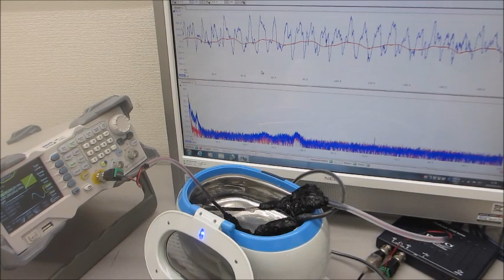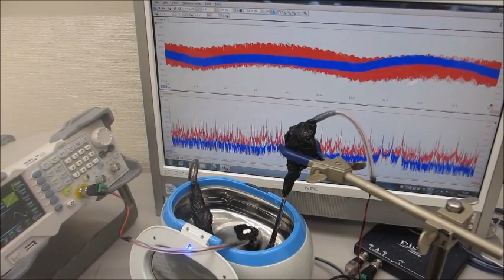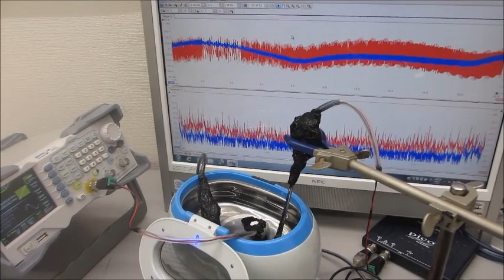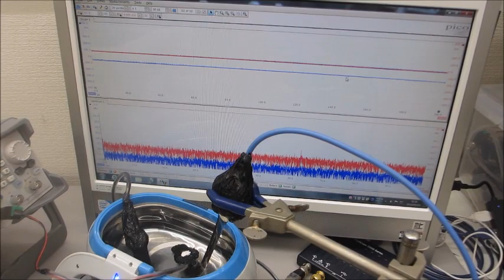超音波システム（音圧測定解析、発振制御）を利用した実験動画